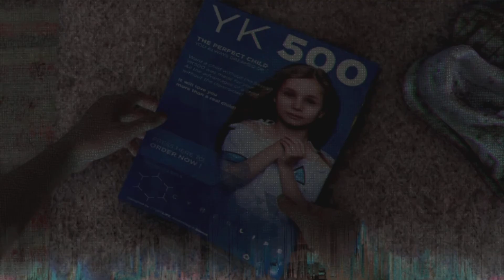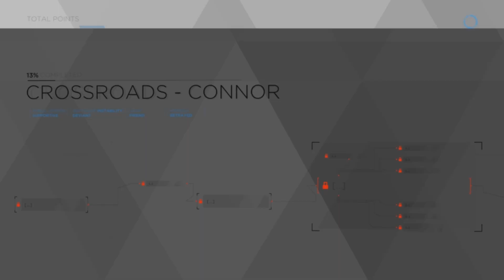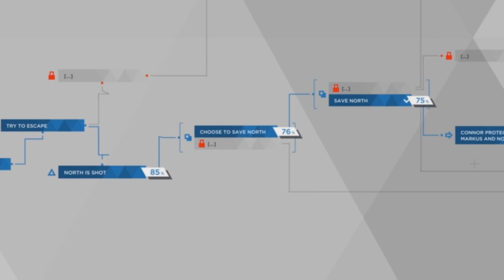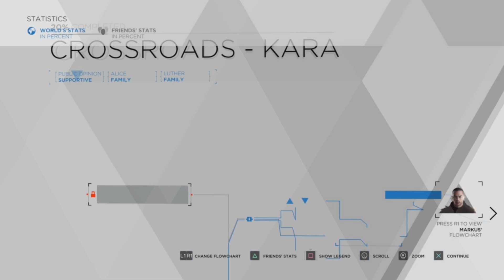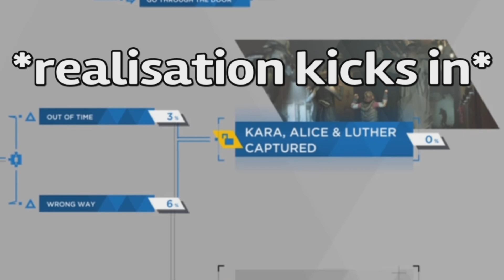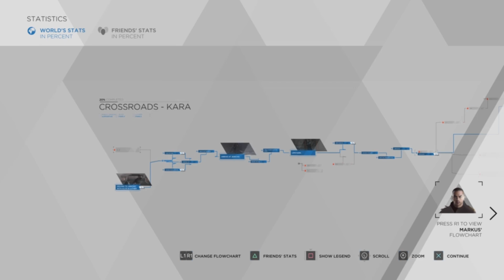CROSSROADS = The MOST Chaotic Chapter Thus Far. | Detroit: Become Human ~ Pt.20 | W/ Commentary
Welcome! 🫡

I hope that you've all been doing well. 🙌🏽

The one character whom I was really looking forward to seeing & I feel like I messed up, in only that storyline after playing this one... how did that happen!? 😳

I’ll be aiming to record parts in approximately ½ an hour. 📺

I hope to see you back in the next one 👀 …

In case you'd like to catch up on any other chapters, feel free to check out my…